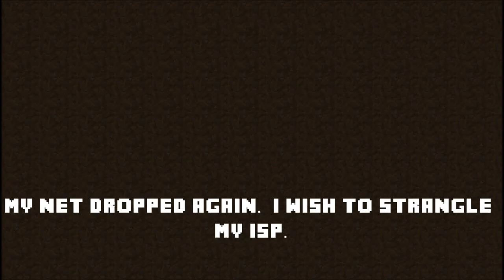Byg's Crafting: Fear and Loathing in the Nether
Today, I take my first trip into the Nether and it doesn't go well...  I blame Ummmbro.

Co-crafters: Ummmbro, Nailbunny415, laserjess (Sovereign Yiskah)